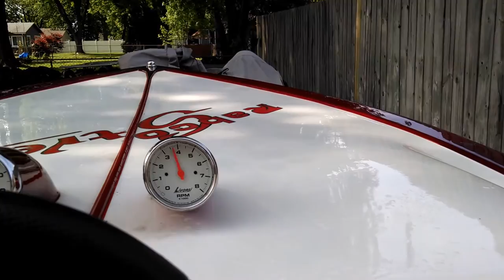Rabco streaker w/ Bridgeport running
Overview of boat and motor.